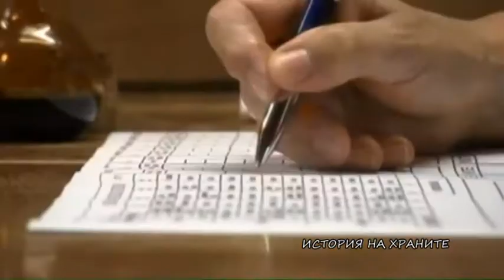АГРО ТВ - История на храните № 197 - Балсамът на удоволствието - Алеко Дянков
Ароматен, гъст и с почти черен цвят. Ачето балсамико не е какъв да е оцет, а – както казва и самото му име – балсам за душата на човек, ценящ хубавата храна. Традициите и дългия производствен процес го нареждат сред най-скъпите кулинарни специалитети в света, редом с черния хайвер и шафрана. Научете повече за ачето балсамико от новия брой на "История на храните" по АГРО ТВ.